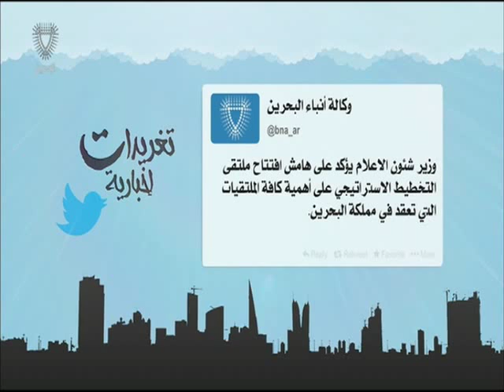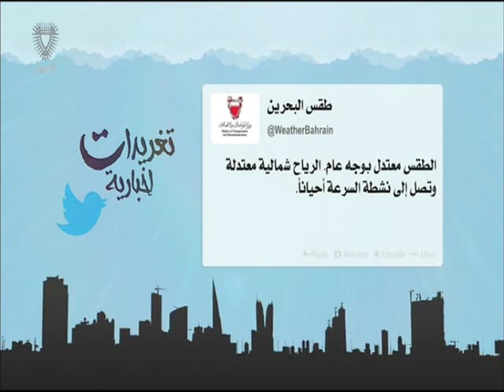البحرين: تغريدات أخبارية 04-11-2015